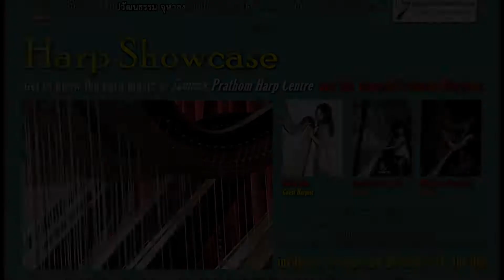Lao Duang Duan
Thai traditional

Performed by
Sirichaiwat Saisook - Saw Ou
Walaiporn Yamakupt - Harp

HARP SHOWCASE

A Concert of a variety of harp music
with voice, trombone and saw ou

presented by

The Tamnak Prathom Harp Centre
and
The Office of Art and Culture,
Chulalongkorn University

Saturday, May 5, 2018  at 4:00 pm

at CU Music Hall, Art and Culture bldg.,
Chulalongkorn University, Bangkok